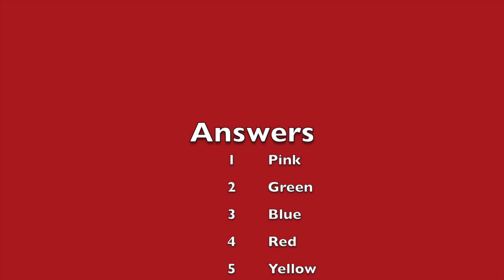Fingerspelling - Colors (15)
ASL Fingerspelling - Topic: Colors - 15 words